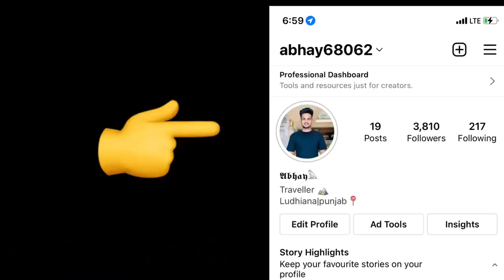Flying *7 TAWA* kite on NEW YEAR 😍 || ASG FILMS